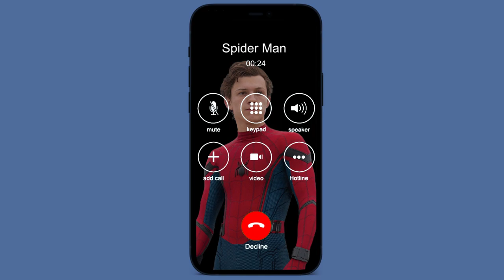Incoming call from Spider Man